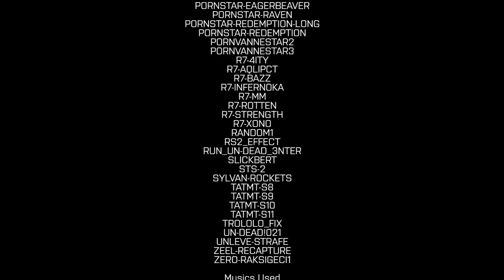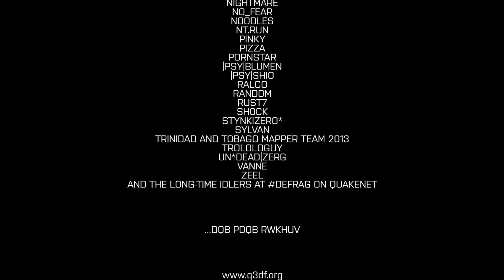HOX Summer DeFRaG Run - A Quake III Arena DeFRaG Movie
HOX Summer DeFRaG Run

A Quake 3 Arena DeFRaG movie made by me (Crysis Warhead lol) featuring 70 HOX's recorded demo runs from late April to the beginning of September 2013.

All runs are sorted in alphabetical order.

Many of his demos were world records at the time the movie was released.

Hint at 27:05: Decode the letter using "three letters back". (Caesar cipher)

Technical information:
This movie consists safe areas which are met after finished production. All captions are filled within graphics safe area. The movie can be safely cropped to 4:3 aspect ratio and justified to the centre of the 16:9 screen.

Over 40,000 frames of screenshots weighed about 21 GB in total were produced from avidemo in Q3MME.

All avidemo frames were rendered into videos weighing about 3.7 GB.

This movie has taken about 2 hours to produce. I used only 2 CPUs instead of 4 in Adobe Premiere Pro CC to produce videos to prevent CPU overheating.

Adobe Photoshop CC is used to censor sexually offensive content in two maps, abrun30 and lovet-tyaz. Which are replaced by screenshots taken on CryEngine 3 SDK. These sexually offensive contents were censored and replaced on .pk3 files.

This movie consists Purista typeface which Battlefield 3/Battlefield 4 used as their main in-game typeface.